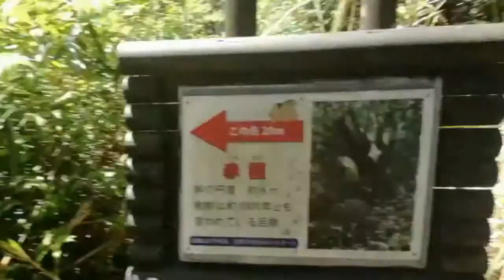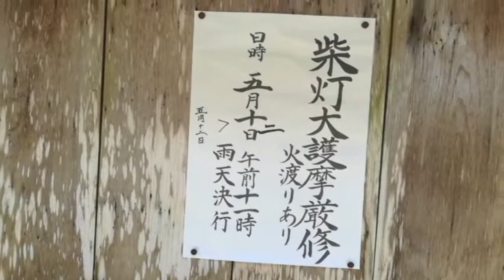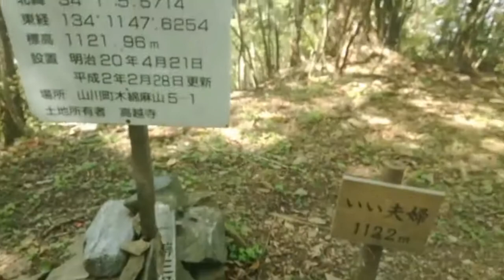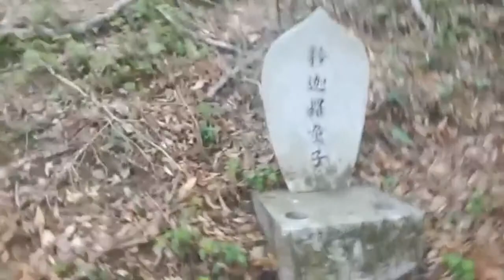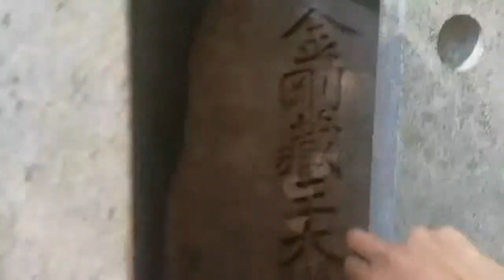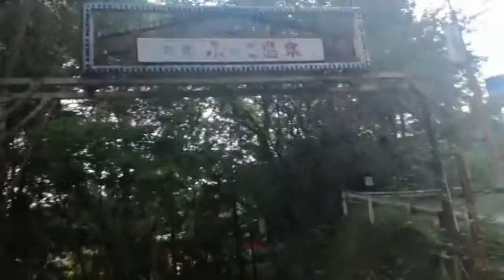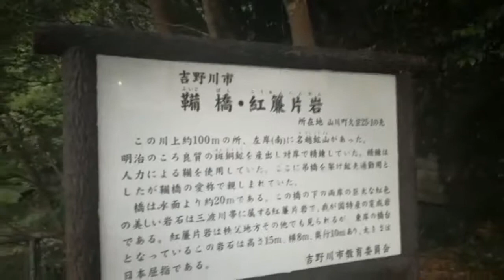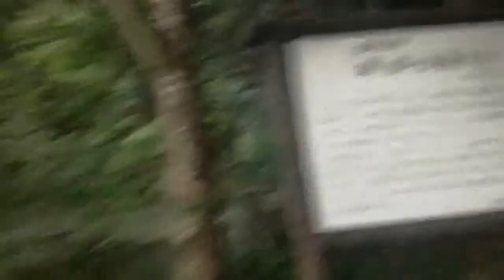ああ勘違い！本当の奥の院を求めて再登山！圧巻の大岩修行場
この日のブログはこちら！

四国八十八ヶ所霊場お遍路の旅。

その他たくさんの霊場や遺跡も参る！

歩き、野宿、通し打ちでいつまでかかるか予定は未定の気まま旅。

どんなハプニングや出会いが待ち受けているのか！？

各種SNSではリアルタイムで動向を発信。

ブログでは写真も添えて動画の内容を詳しく説明。

ぜひ訪問お待ちしてます！！